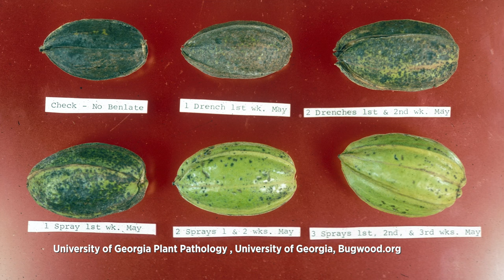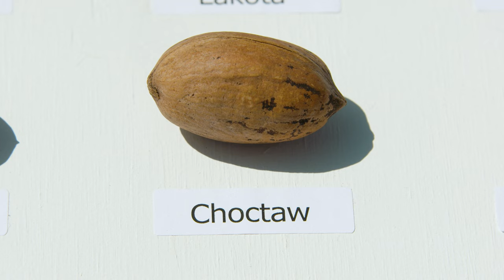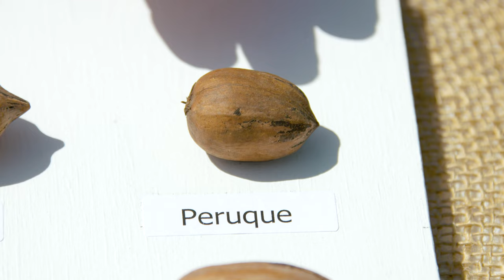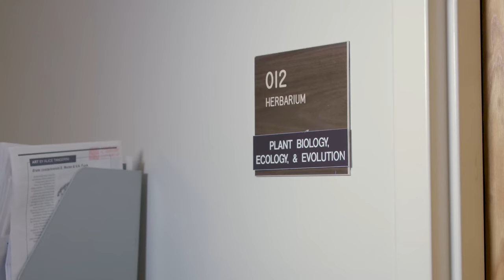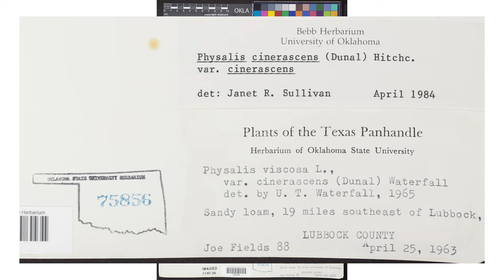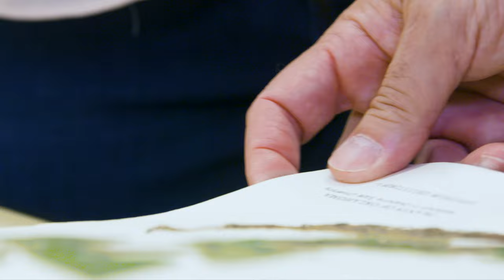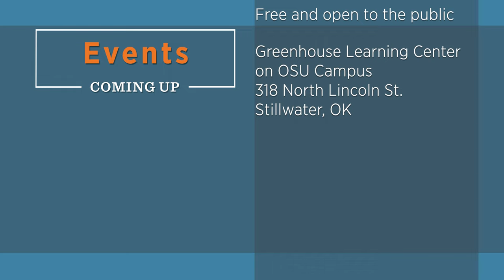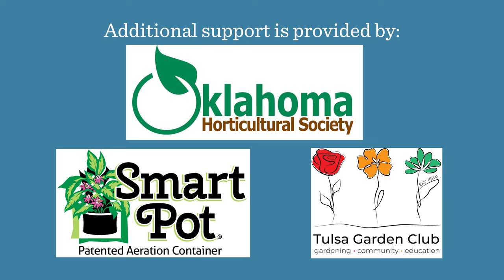Oklahoma Gardening July 09, 2022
0:00 Welcome to Oklahoma Gardening!
1:26 Gray Santolina
Host Casey Hentges shows a beautiful drought tolerant plant perfect for the summer heat.

3:33 The Benefits of Native Pecans
OSU fruit and pecan extension specialist, Becky Carroll, explains the benefits and differences of native Oklahoma pecans.

11:07 Grafting Peaches at Greenleaf Nursery
Greenleaf Nursery brand and marketing manager, Mark Andrews, explains the steps of bud grafting and the four-year process it takes to grow quality peach trees.

14:50 OKP Gingko Tree
David Hillock shows off the Oklahoma Proven tree for 2022, the Gingko biloba or Maidenhair tree. This easy-to-grow dioecious tree is great for any Oklahoma landscape.

17:54 Digitizing Herbariums
Mark Fishbein, the director of the OSU herbarium, explains the importance of digitizing their collection for future historians to access and how citizens can help.
The public can access these plants at TORCH and if you would like to help volunteer of transcribing this information, go to Notes for Nature

Questions?